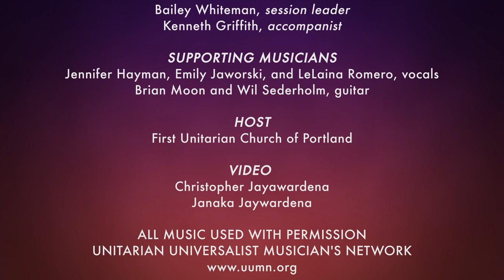Silliman 2018: We Will Build This House by Sally Rogers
We Will Build This House
Composer: Sally Rogers

There is currently a free lead sheet of the song on my Website which will soon be replaced with the score and I will also have it available at Sheet Music Plus for $1.50 per copy with a minimum of 10 copies ($15). Lyric changes must be approved by me.
Congregations may reprint or project the lyrics for use in their services.No license needed for non-commercial recording. My recording of "We Will Build This House" is available for download from me When I accompany this song on the guitar, I use open G tuning (DGDGBD).